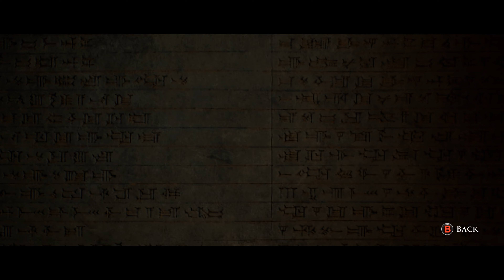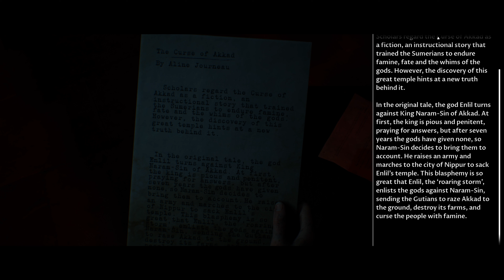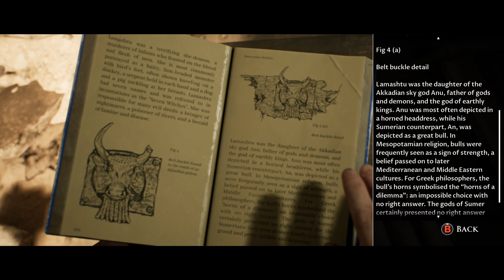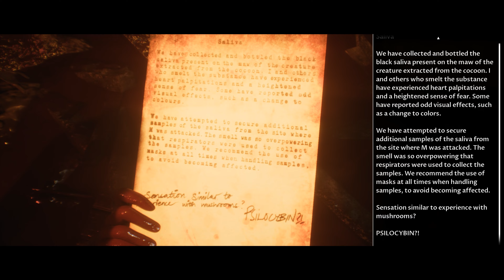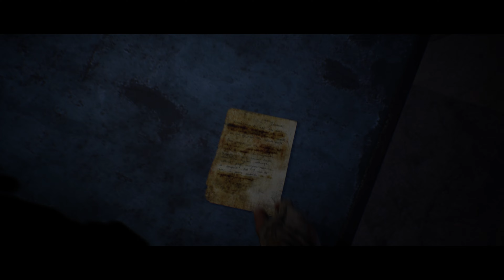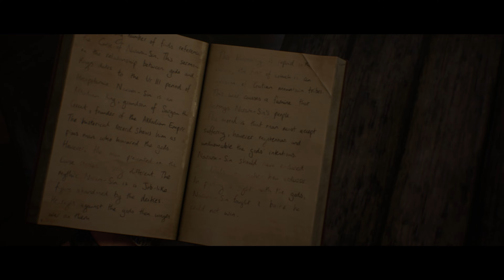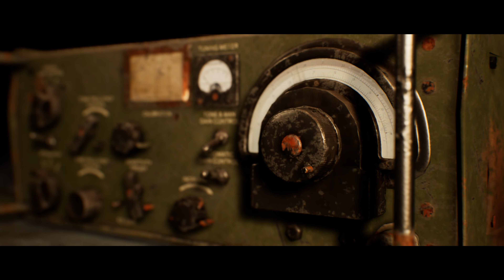The Dark Pictures Anthology: House of Ashes Walkthrough part 2 - 4K 60FPS no commentary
Enjoy and let me know what you think? High bitrate, high resolution recordings. Games in native 4K 60fps 3840x2160.